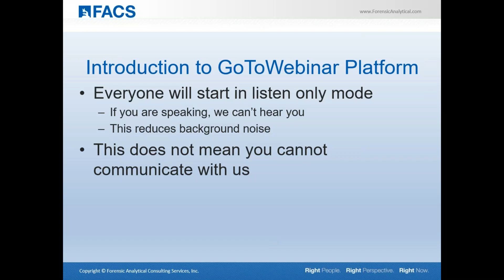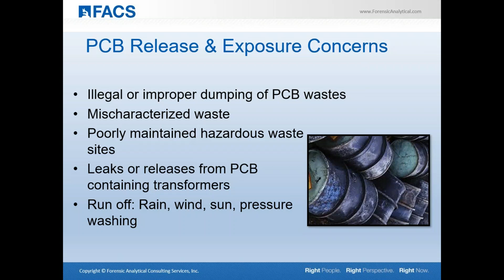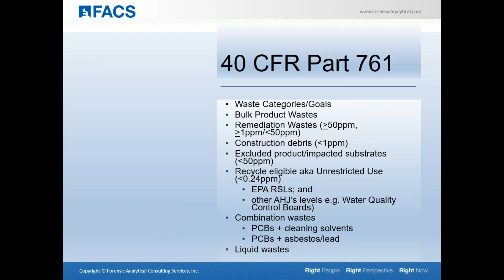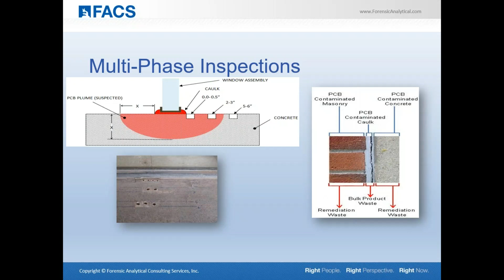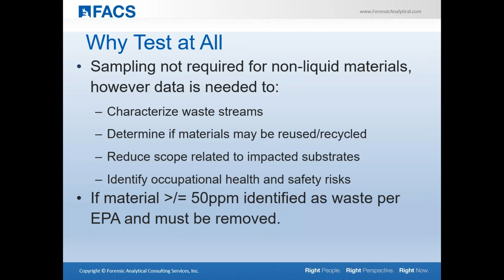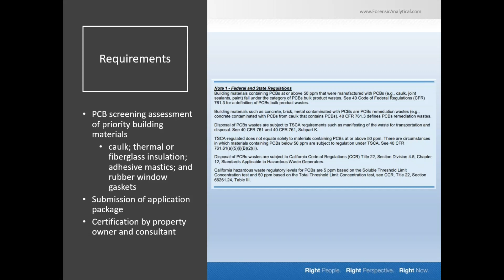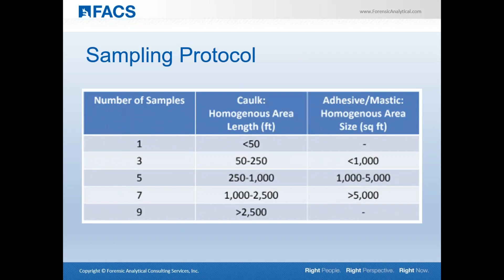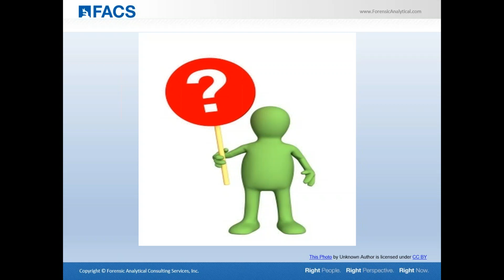Bay Area Demolition Regulation Updates for PCBs Webinar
Beginning July 1, 2019, anyone planning to demolish a structure built or remodeled between January 1, 1950 and December 31, 1980 in the San Francisco Bay Area will face stringent new permit requirements aimed at reducing the amount of polychlorinated biphenyls (PCBs) entering San Francisco Bay. These new regulations affect demolition activities involving all structures (excepting wood frame buildings and single-family residential homes) in Alameda, Contra Costa, San Mateo, and Santa Clara counties, as well as the cities of Vallejo, Fairfield, and Suisun City.

This webinar was hosted by FACS' Bay-Area Office Director David Brinkerhoff, CIH, CIEC, and will educate you on these regulation updates & what you can do to try and avoid any project disruptions.